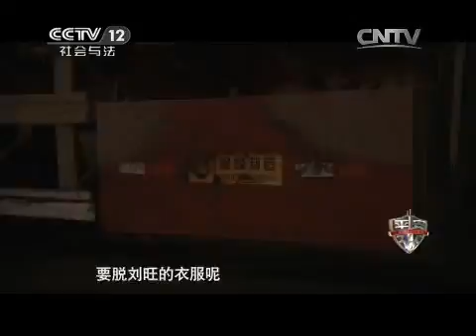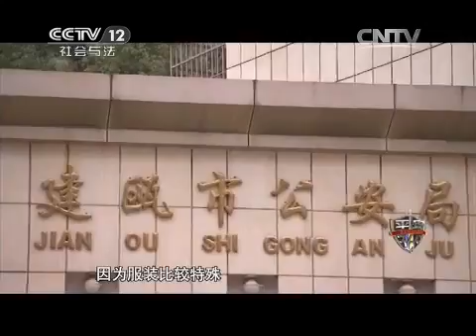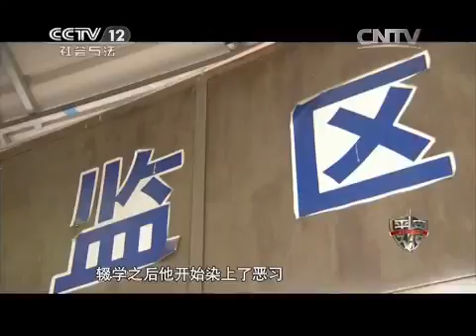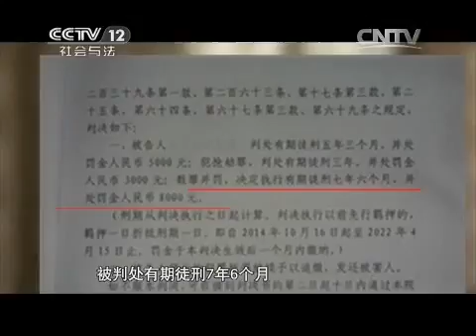20150514 平安365 深夜来电